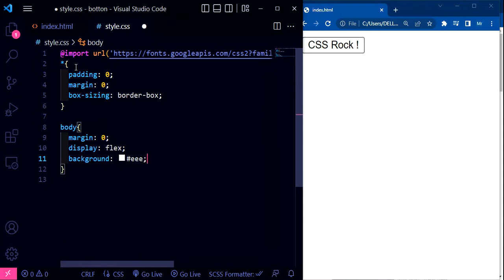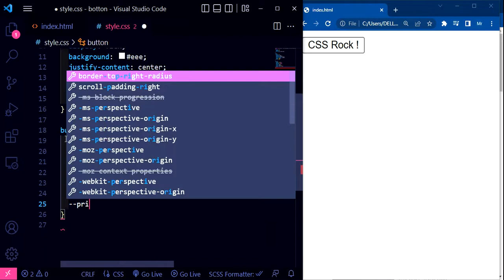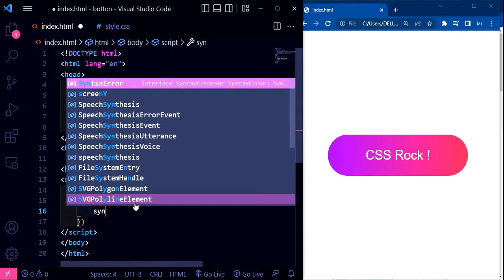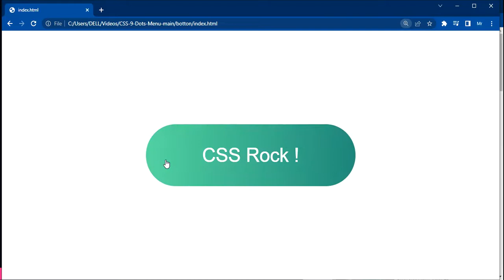Button HTML CSS JS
Button HTML CSS JS |Button Effect on Click Using Javascript
linktree:⤵️
CodePen :⤵️
GitHub:⤵
Code Edition: VSCode